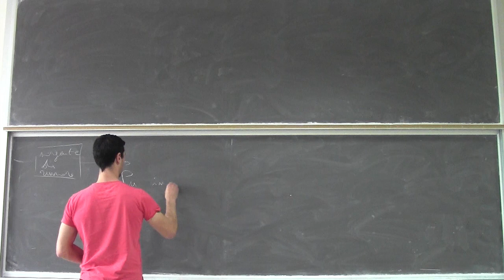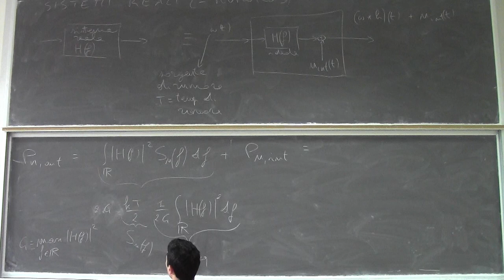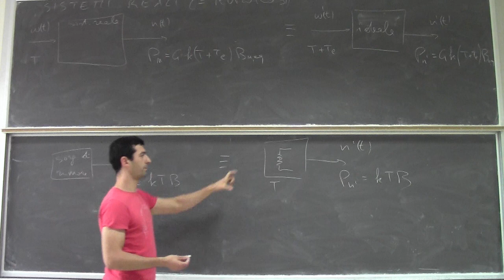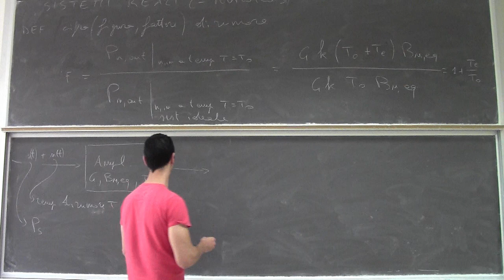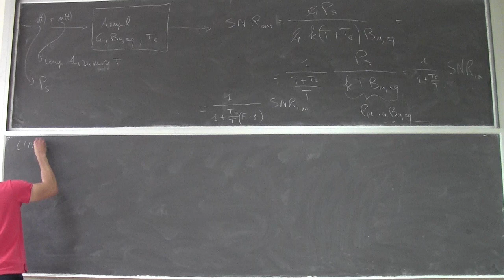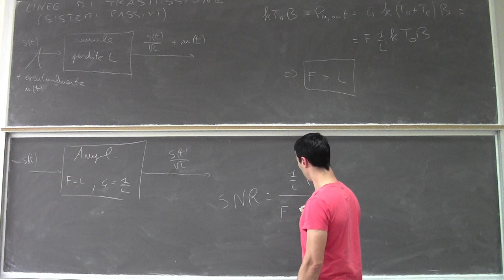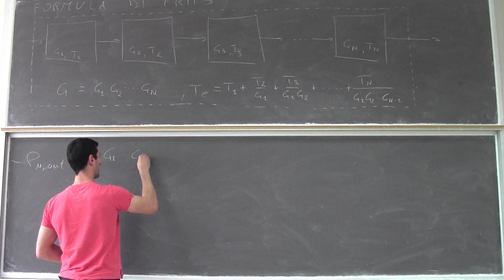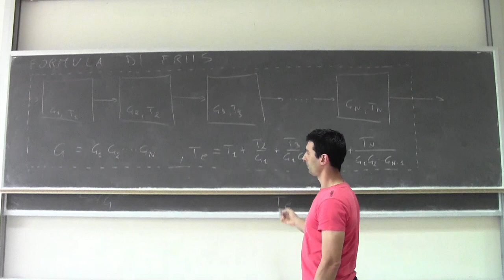Fondamenti di telecomunicazioni Lezione32a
Dimensionamento di un collegamento: i sistemi reali, temperatura equivalente di rumore e figura di rumore, la formula di Friis.